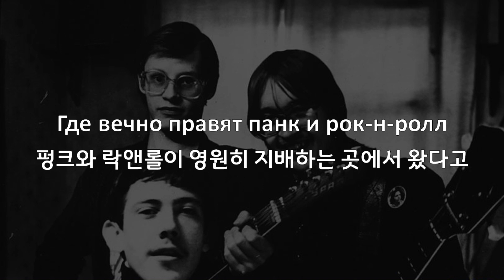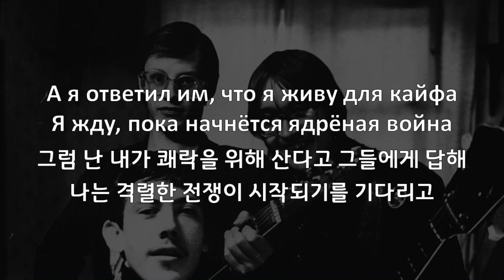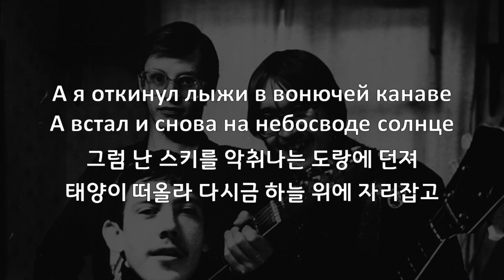[한국어 자막] Панк и рок-н-ролл · Посев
오역 및 의견은 댓글로 달아주세요. 언제나 감사드립니다 )))
Панк и рок-н-ролл(펑크 그리고 락앤롤)
앨범 Реггей, панк и рок-н-ролл(1983) 수록